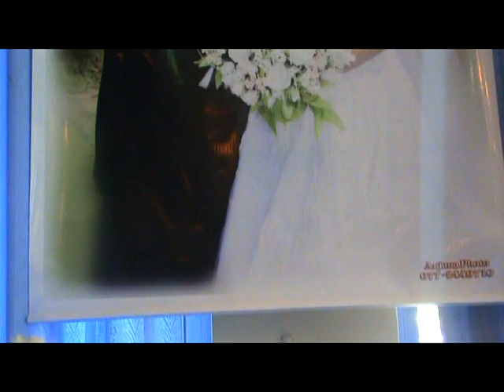Aiya Wedding-Playback Marawila Friends